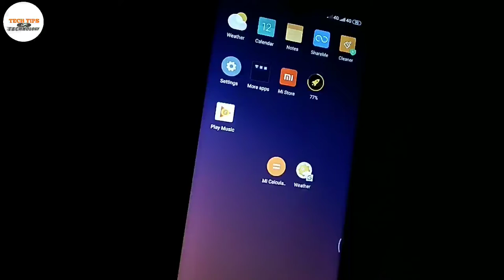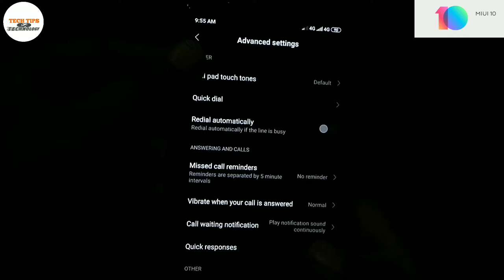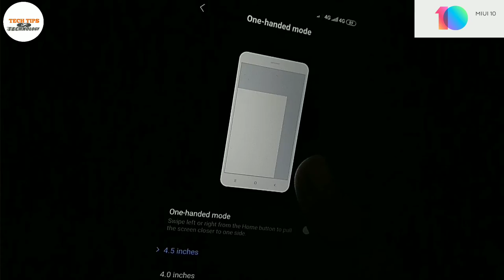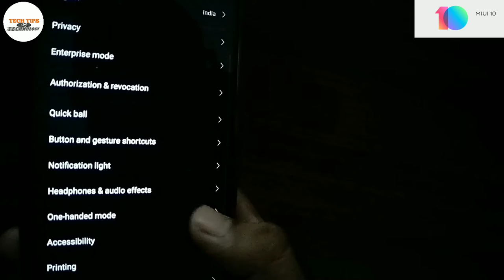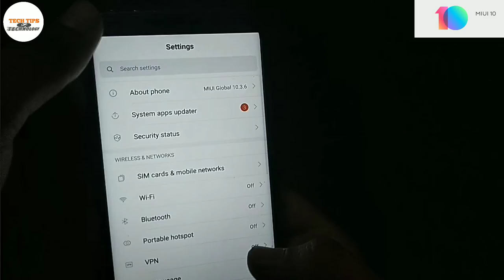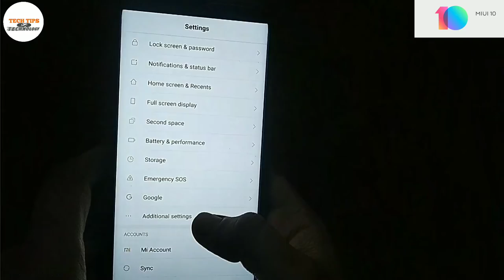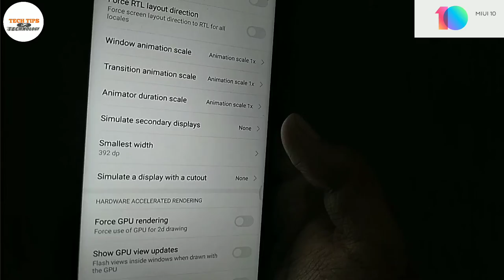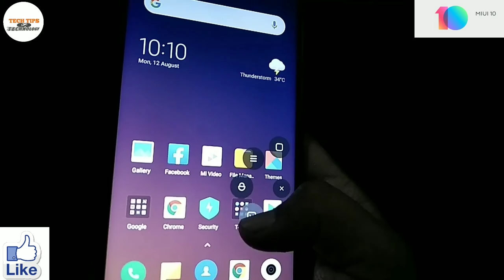miui 10 top hidden secret features| Tips and tricks & Secret setting |In Hindi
Hello dosto swagat hai apka tech tips satyam channel mai. dosto aaj mai la kar aya hu top miui 10 hidden features  is video mai asi trick milagi jo aap dekhar haran ho jayga to video end tak dekhiya ga😃😃😃

New way for TECH.